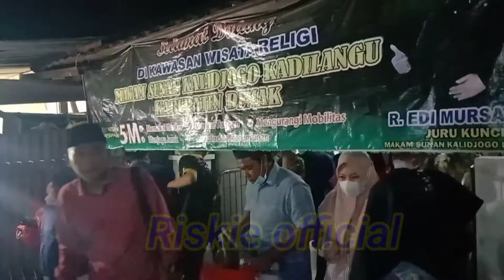ZIARAH KE MAKAM KANJENG SUNAN KALI JAGA#ziarah#makamsunankalijaga